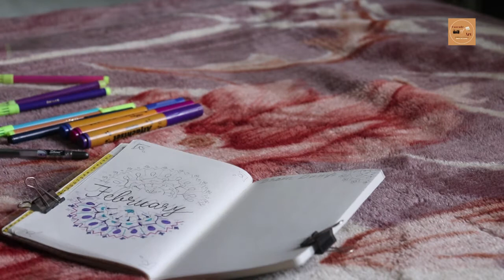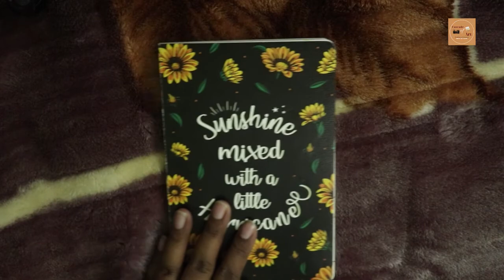FEBRUARY BULLET JOURNAL SETUP 2021 | INDIAN BULLET JOURNALING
In this video my february 2021 bullet journal setup has been shown.